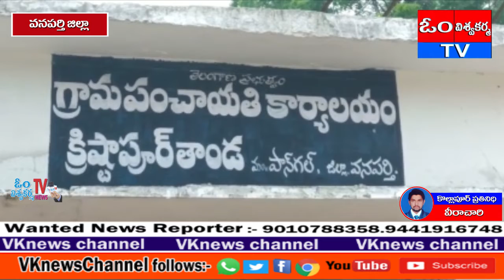వనపర్తి జిల్లా కిష్టాపూర్ వద్ద మహాత్మాగాంధీ ఎత్తిపోతల పథకం ద్వారా సాగునీటిని విడుదల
వనపర్తి జిల్లా పానుగల్ మండలం కిష్టాపూర్ వద్ద మహాత్మాగాంధీ ఎత్తిపోతల పథకం డి8 కాలువ ద్వారా సాగునీటిని విడుదల